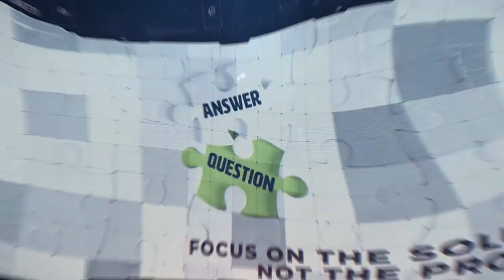Dexteria Teaser || UTKARSH 2k21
Dexteria is a technical event in UTKARSH and it is organized by University Institute of Technology, Himachal Pradesh University, Shimla.

Created by: Students' Technical Team UIT